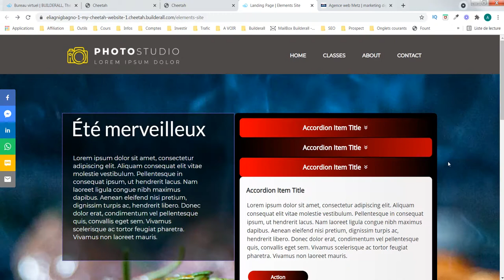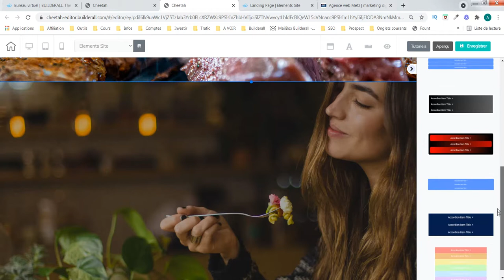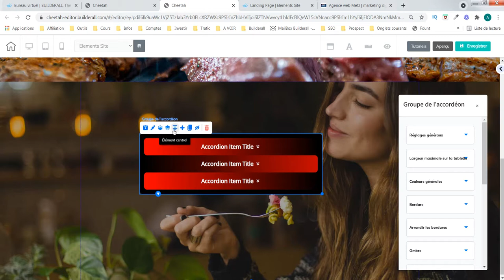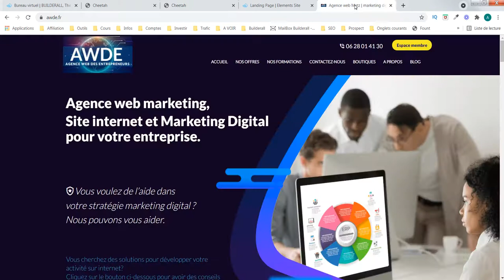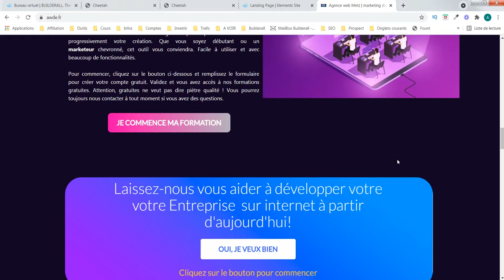Création site internet - Le menu accordéon (partie 1) - agence web awde - Builderall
Comment travailler avec le menu accordéon sur votre site internet. Nous utilisons l'outil cheetah de la plateforme de Builderall.